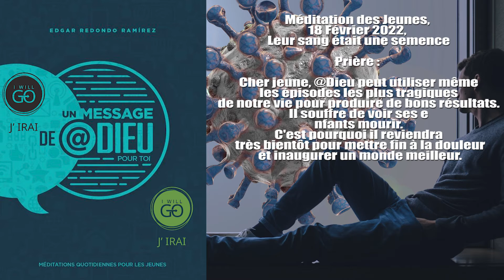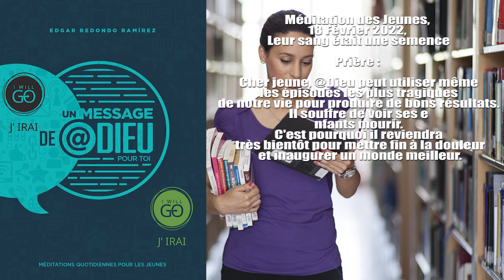Méditation des Jeunes, 18 Février 2022, Leur sang était une semence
Prière :

Cher jeune, @Dieu peut utiliser même les épisodes les plus tragiques de notre vie pour produire de bons résultats.
Il souffre de voir ses enfants mourir.
C'est pourquoi il reviendra très bientôt pour mettre fin à la douleur et inaugurer un monde meilleur.